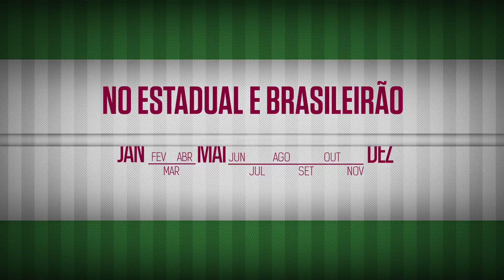FluTV - Coritiba 1 x 2 Fluminense - Coletiva - Abel Braga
Abel Braga (Técnico)
16/07/2017
Estádio Couto